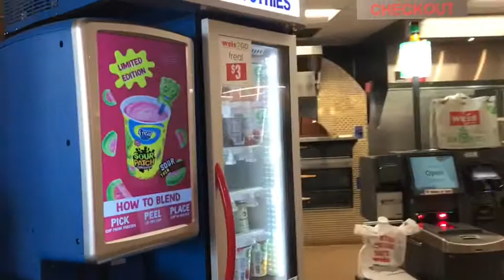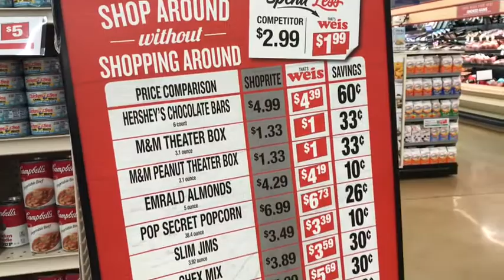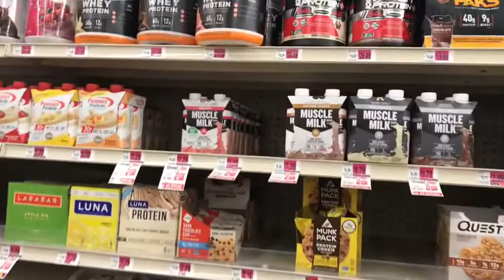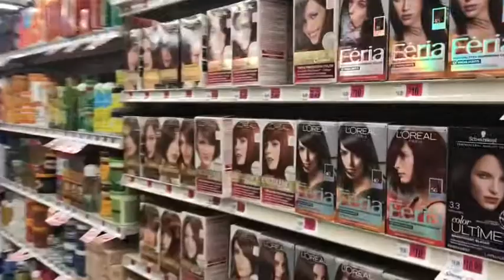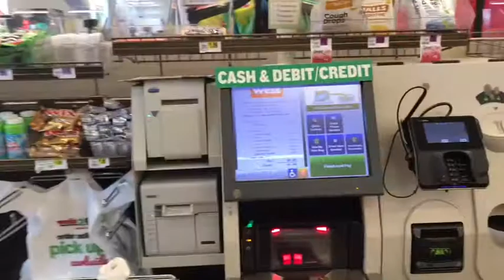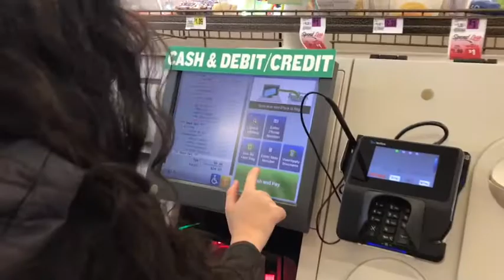WEIS RANDOLPH NJ 2020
SUPERMERCADO 🇺🇸 (WEIS)2020